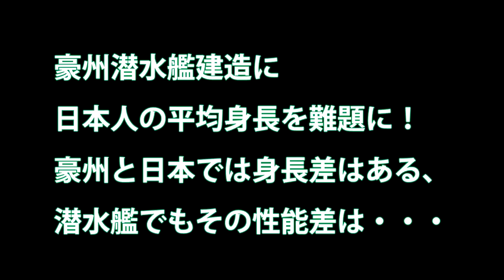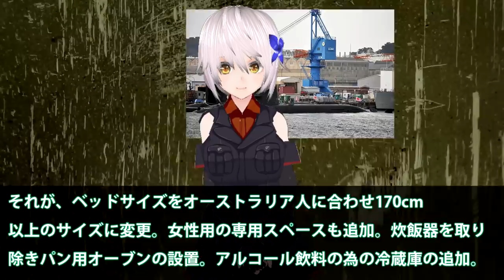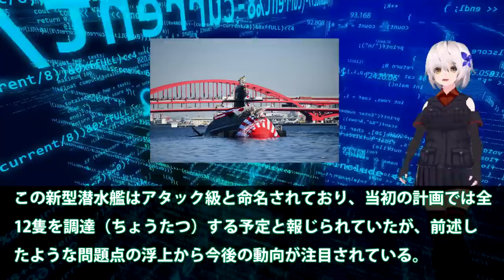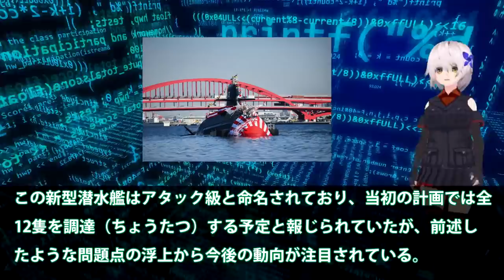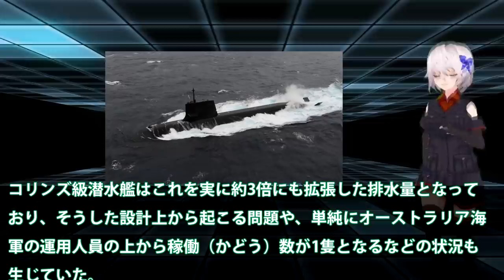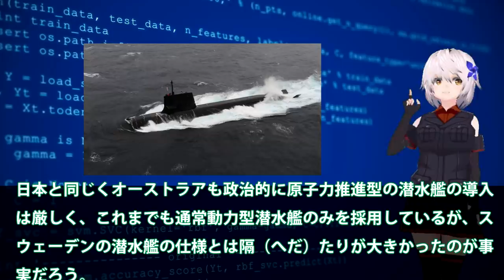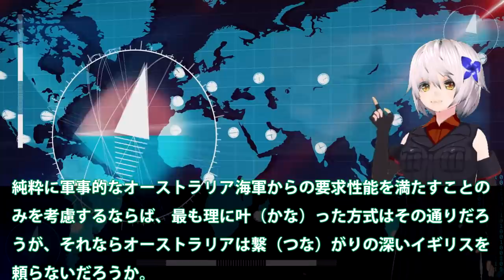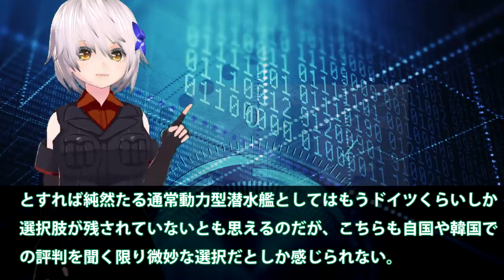豪州潜水艦建造に日本人の平均身長を難題に！豪州と日本では身長差はある、潜水艦でもその性能差は・・・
関連動画

引用・転載「出典：海上自衛隊ホームページ」
引用・転載「出典：航空自衛隊ホームページ」
引用・転載「出典：陸上自衛隊ホームページ」

お笑い缶Coke軍 インドネシア政府が韓国型張保皐級潜水艦の契約解除を検討
【UBOAT】Uボートにスパイを乗せてイギリスに運ぶ！　潜水艦で生き残れ！#9　【ゆっくり実況】